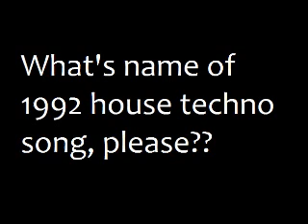UNKNOWN TRACK num 23 (Please I.D. This Track From 1992/1993)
Techno song of 1992/1993 listen in radio. Can someone name this track/artist???